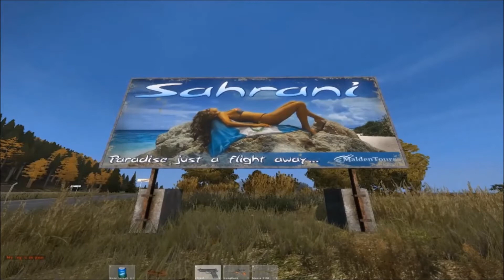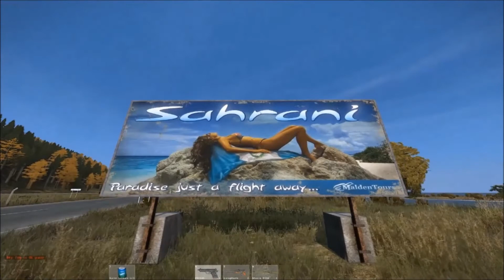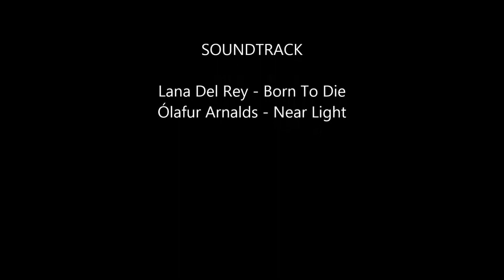Dayz - A lone Troll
Trojan Trolls [TROLL] is an Australian gaming community playing PlanetSide 2 (Briggs Server), EVE Online & More...